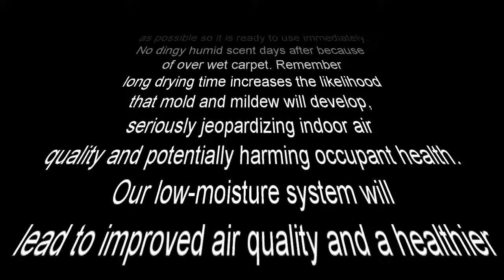Timla Cleaning - Sacramento, Ca and Surrounding areas.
Tools;
Orbot Vibe, TM5 – 20″ Counter-Rotating Brush Machine, Oreck Floor Machine, Orbot Micro.

Accessories;

StoneFlash kit, Multi-purpose scrub brush, Splash guard, weight kit (40 lb), AgiClean pads,
IronMan bonnets.
SuperZorb pads

Services;

 Carpet, Tile and Grout, Wood, Vct/Vinyl, Stone, Epoxy, Ceramic, Composite, Porcelain,

 Urethane, Rubber matting, microporous and other soft to medium-hard floor surfaces

 found in outdoor hotel hallways, garages,

 gymnasiums and so forth.